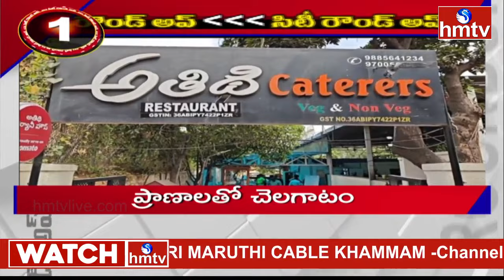Hyderabad City Roundup Headlines | Telugu News | hmtv